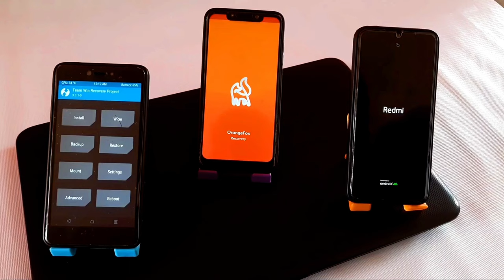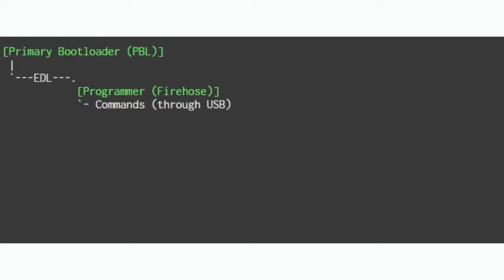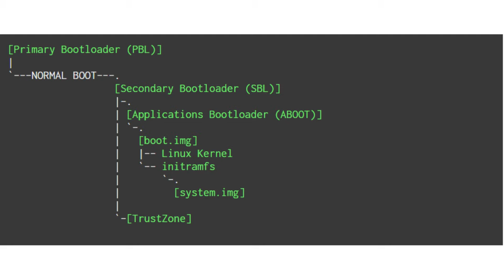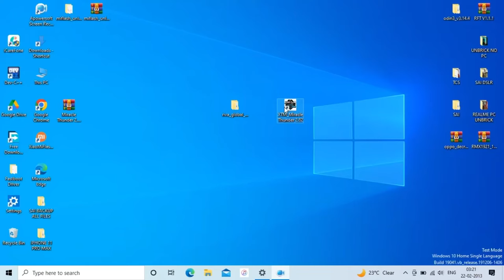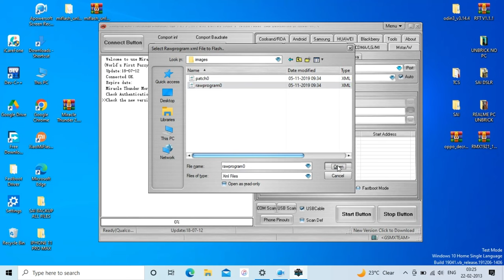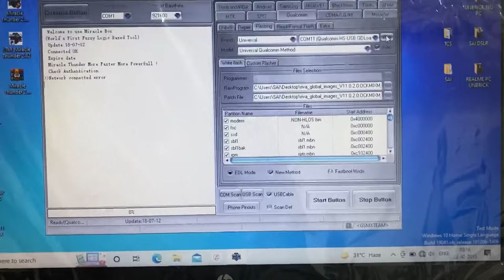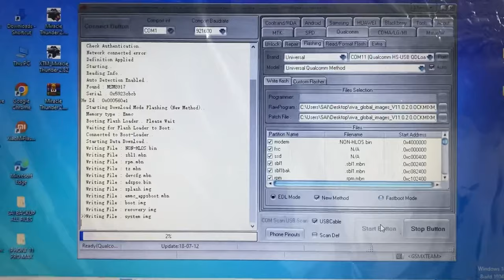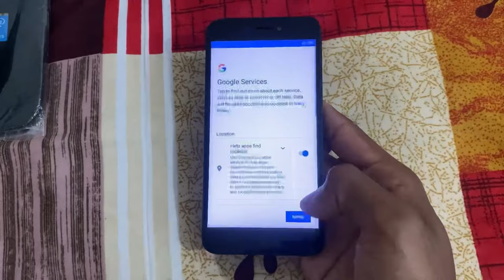What Is EDL Mode Rom Flashing | Unbrick/Fix Hard Bricked Android Devices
Sai Ponnamanda